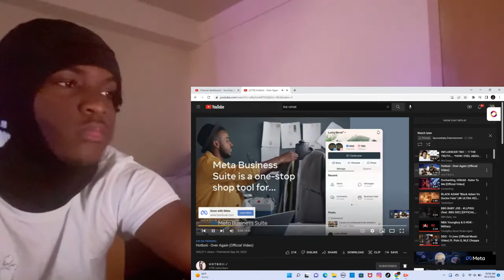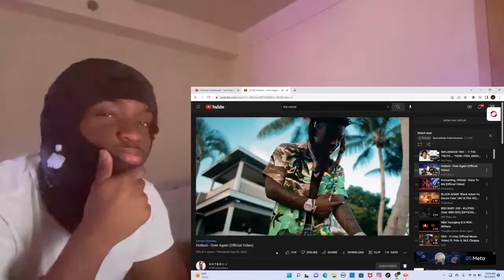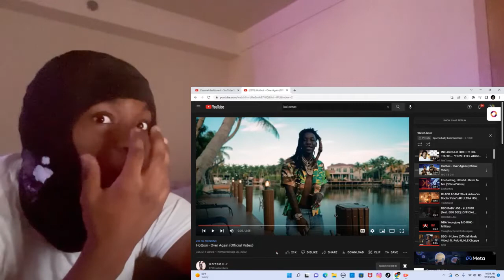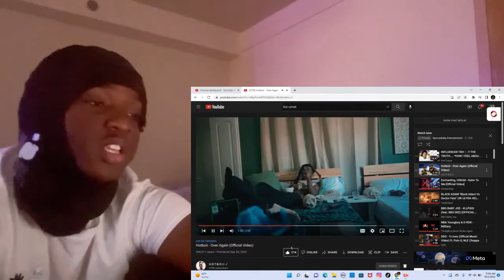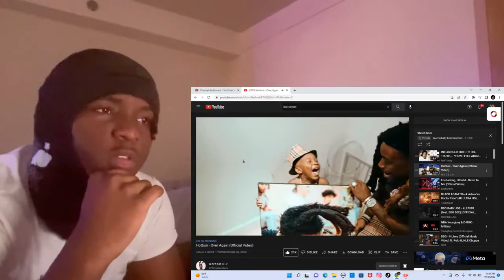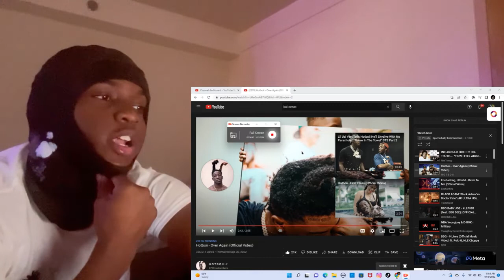He Don’t Miss 🤯Hotboii - Over Again Reaction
Thank you to everybody who liked commented, reposted,. N got posted notifications on love and appreciate all of y’all ❤️‍🩹

**Anything done in the video has Nothing to do with What happens afterwords**

MAIN CHANNEL:  SBE

Pl.